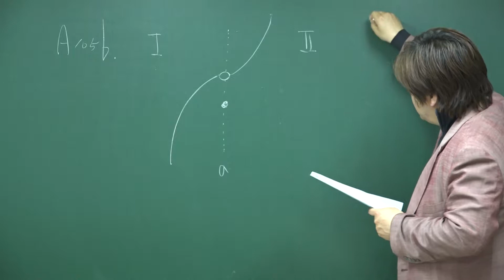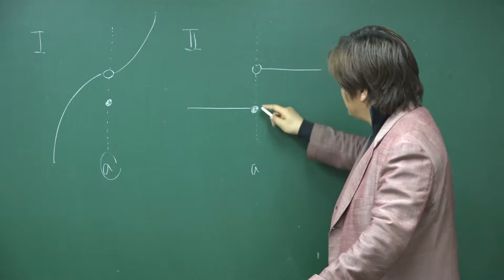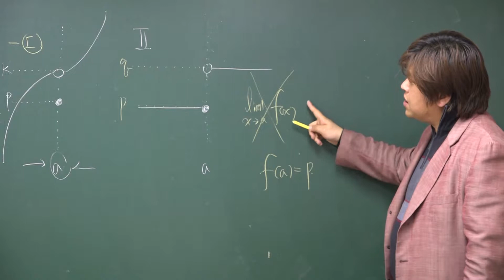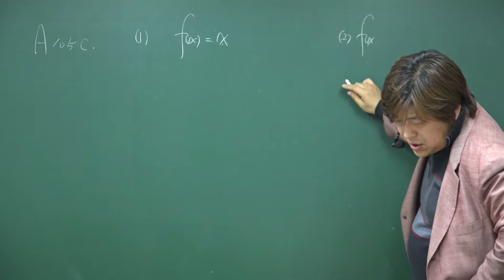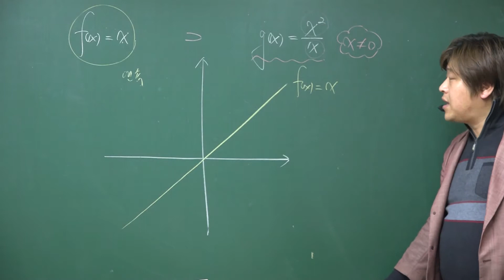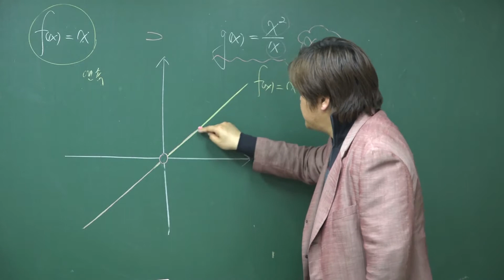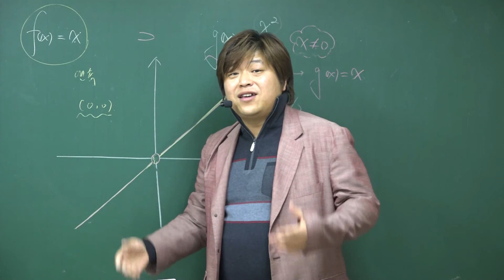A105b~c 함수의 연속과 불연속 (1) 문제풀이②